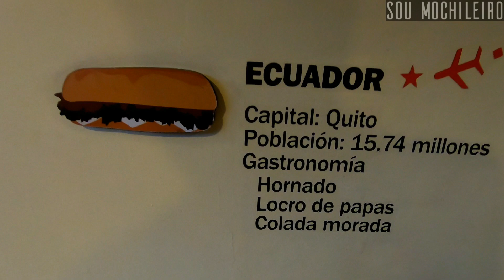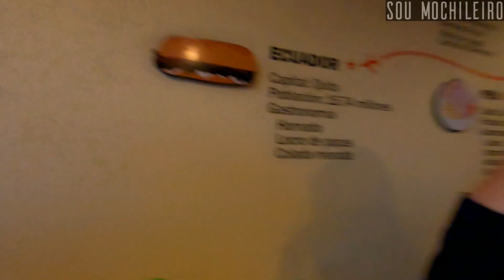CRUZANDO A FRONTEIRA DA COLÔMBIA A PÉ 🇨🇴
Depois de algumas semanas no Equador é chegada a hora de explorar uma nova nação e ter cruzado a fronteira do país com a Colômbia a pé foi uma grande aventura. Confira!

O livro "VIAJAR: EU PRECISO!" está sendo vendido nas maiores livrarias do Brasil (lojas físicas e virtuais) SARAIVA, LIVRARIA CULTURA e AMAZON.

Versão Digital eBook Kindle do “Viajar: Eu Preciso!”: